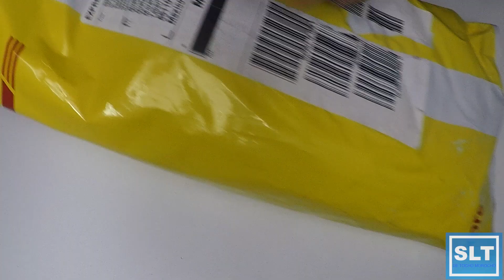Audífonos Bluetooth Económicos ¿Valen la Pena? | Unboxing | Eseleta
Deja tu comentario y nos vemos en el proximo video